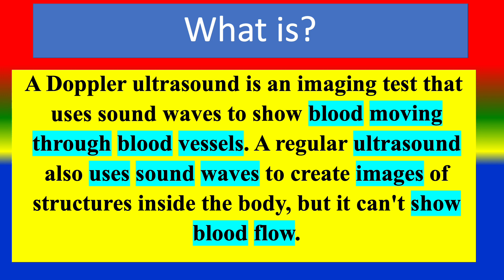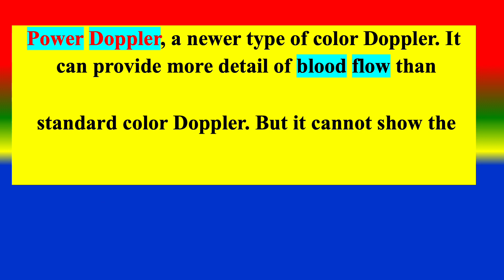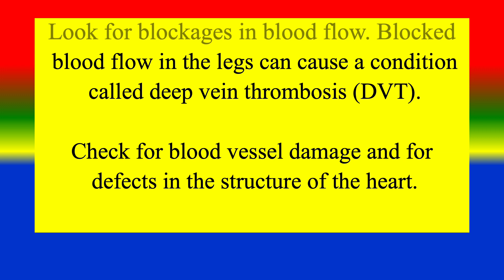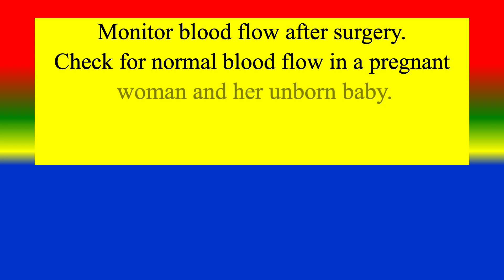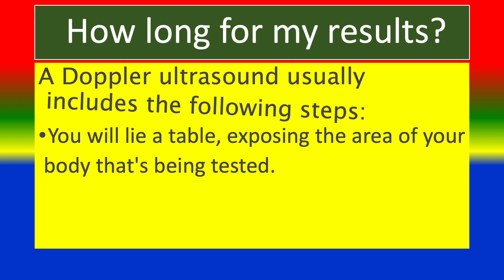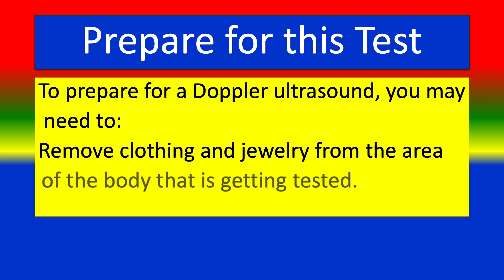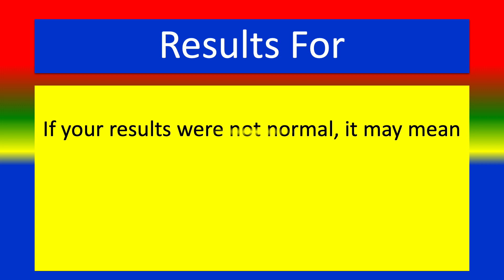DOPPLER ULTRASOUND - Medical imaging Tests - What is ? , Uses , Need , Preparation , Results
What is DOPPLER ULTRASOUND   ? ,